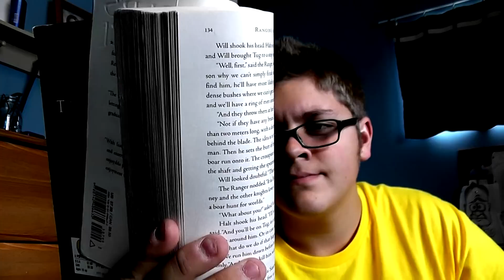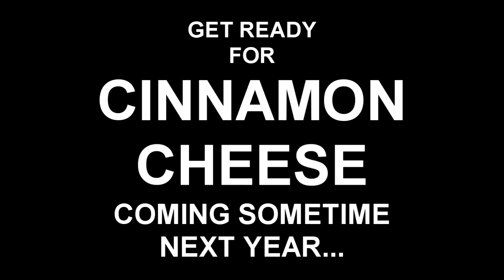Deliuh Sckware (Episode 8)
Here's our last episode of season 1!!  Sorry it took forever, but we wanted it to be perfect as a CHRISTMAS special!  *i do not own the rights to the "Jingle Bells" instrumental used in this video; all rights reserved*  Season 2 will start after the release of our Deliuh Sckware MOVIE:  "Cinnamon Cheese" (which is going to be filmed with a Canon Xl1, for all of you that care)